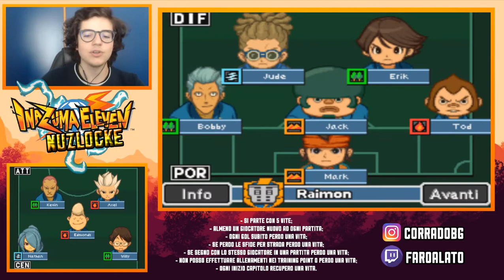VIAGGIO A NARA - Nuzlocke Inazuma Eleven 2 Tempesta di Fuoco [#05] Gameplay ITA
6 vite, fra poco raggiungiamo i gatti! Ma occhio che sono vicentino e gatti me li mangio (?) (: